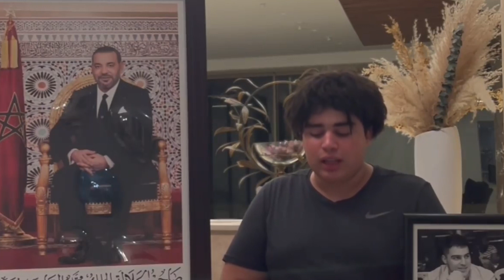ابن التازي يتوجه الى الديوان الملكي